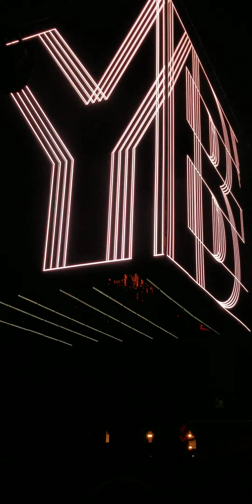Bye Bye - Babasonicos - Movistar Arena / 2 Junio 2023